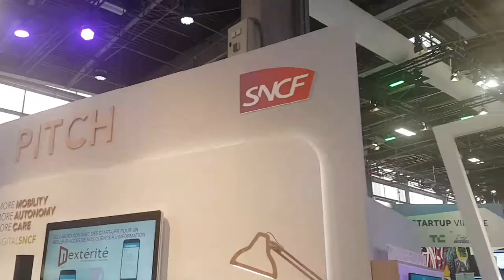Arnaud de la Fouchardière avec Guillaume Pepy et Elisabeth Borde Ministre des Transports 2018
Arnaud de la Fouchardière Vitirover SNCF